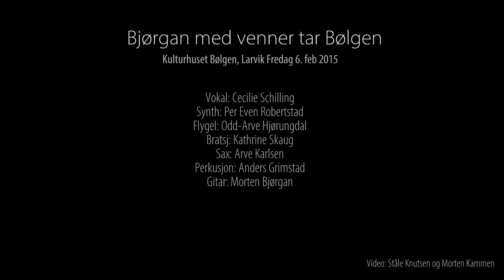Kavalkade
Fra: Bjørgan med venner tar Bølgen, Kulturhuset Bølgen, Larvik - Fredag
6. feb 2015.

Vokal: Cecilie Schilling, Flygel: Odd-Arve Hjørungdal, Synth: Per Even
Robertstad, bratsj: Kathrine Skaug, sax: Arve Karlsen, trommer: Anders
Grimstad og gitar: Morten Bjørgan.

Kor på "Free at last": På scenen, Marianne Olsen og Line Johannesen, i
salen, Birthe Tombre, Wenche Nordrum og Marianne Olsvoll.

Video: Ståle Knutsen og Morten Kammen. Lyd og lys på Bølgen: Dagfinn
Apelland og Espen Solum.